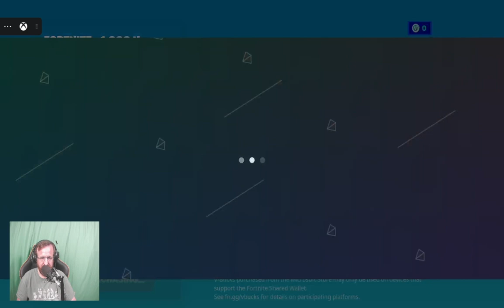Live Fortnite With GSS VIDEOS